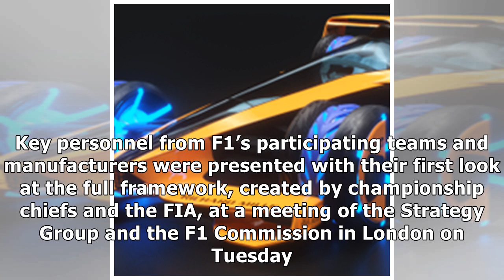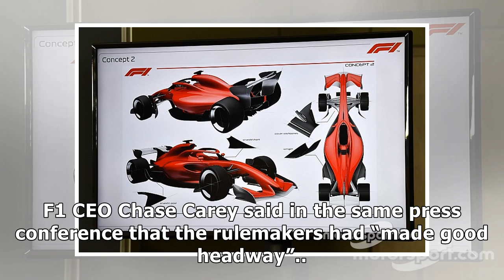F1 2021 revamp 'a step closer' after meeting